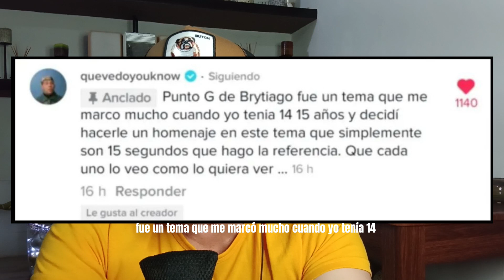Brytiago demanda a Quevedo por derechos de autor